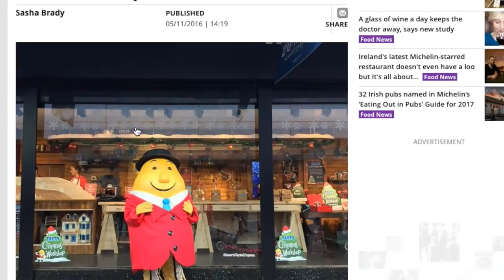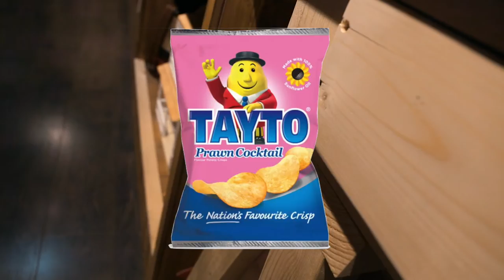The Crisp Sandwich Adventure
Donnie Darko- Mad World
Kayoh- Shh
Travis Thompson- Need You (Prod. Nima Skeemz)